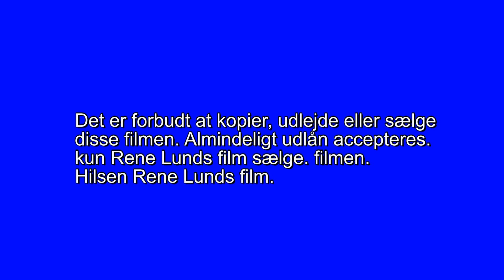653 Renes kort film om Rene som leger med bold i sne 2D og 3D